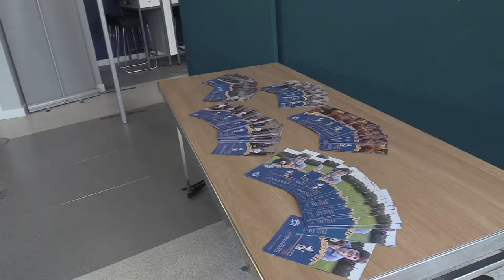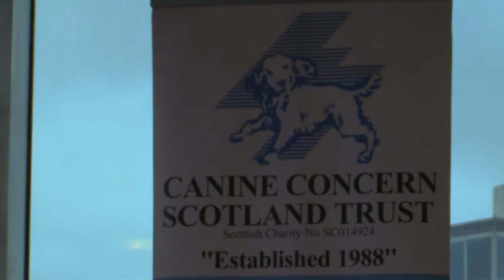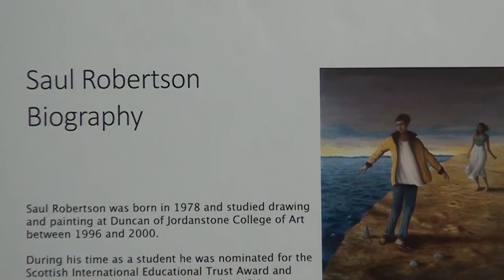Creative City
During the Creative City week here at City of Glasgow College, the most memorable events were, 'Hug the Dug' and a Scottish based artist.